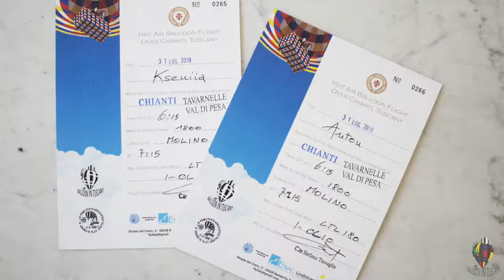A day with Balloon in Tuscany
In this short video you can see how our flights are carried out. Immerse yourself in a magical atmosphere and admire the most suggestive landscapes of Tuscany.
See you on board! 👨🏻‍✈️